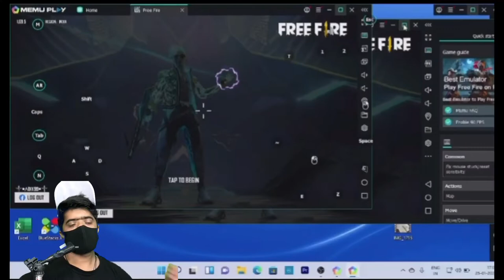My new setup tour || with new laptop || free fire dragon ak max level || low pc problem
1. Garena Free Fire Indonesia Live
2. Garena Free Fire Brazil Live
3. Garena Free Fire Brasil Live
4. Garena Free Fire India Live
5. Garena Free Fire Singapore Live
6. Garena Free Fire Thailand Live

Ignore:-